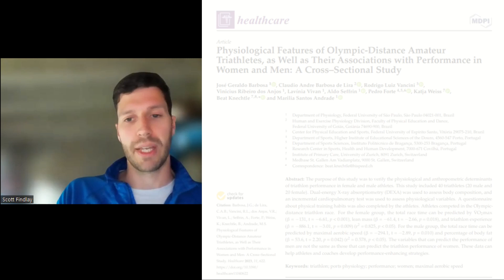Elevate Academy Podcasts Episode #2: Physiology - What Determines Your Performance?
V02 or Threshold?
Aerobic Capacity or Body Fat?

What are the physiological components that determine performance across Swim, Bike and Run in endurance sport?

The answer might impact your training so listen to hear what the research found.